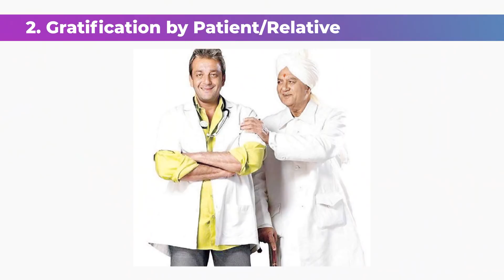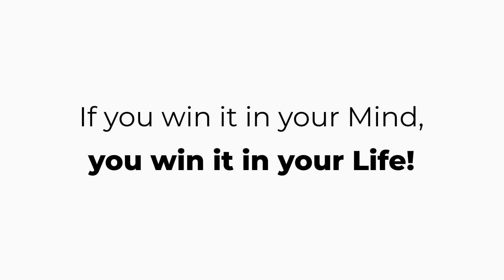Neuroplasticity in Doctors | NEET UG NEET2022 NEET PG